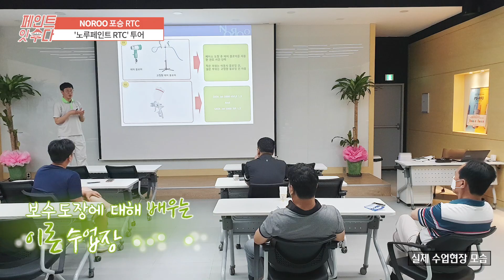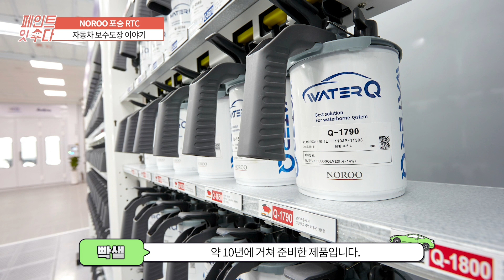[SUB] 자동차 페인트 까진 곳에 직접 셀프 보수 도장할 생각은 하지도 마세요! 알고보면 재미있는 '자동차 보수도장의 세계' X 노루페인트 포승 RTC 교육센터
페인트잇수다가 '포승  RTC (Refinish Technical Center)'에 떴다!

자동차에도 페인트가 쓰인다는 사실, 아시나요??
자동차 사고가 나거나 충격에 의해 자동차 표면이 긁혀지거나 벗겨졌을 때,
이때 자동차 표면의 훼손된 색상과 똑같이 맞춰 칠하는 작업을
'리피니쉬 or 보수도장' 이라고 하는데요.
알아도 되고, 몰라도 되지만!
막상 알고보면 재미있는 '자동차 보수 도장의 세계'를 소개합니다.

* 순서
00:11 노루페인트 포승 RTC 소개
01:49 노루페인트 RTC 투어
03:12 막간 토크 1. 노루태희와 함께 자동차 보수도장 이야기
04:03 자동차에 보수도장이 진행되는 과정
07:17 보수도장 직접 해보기
09:21  막간 토크 2. 빡쌤과 함께 자동차 보수도장 이야기

- 장소 : 노루페인트 포승 자동차 보수용 도료 교육장
- 자동차 보수도장에 사용된 페인트 : WATER Q